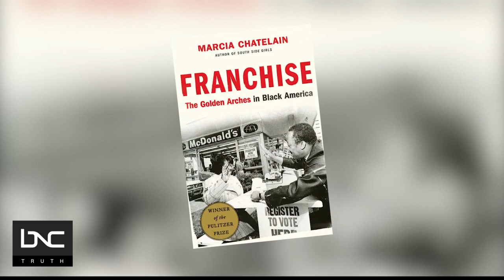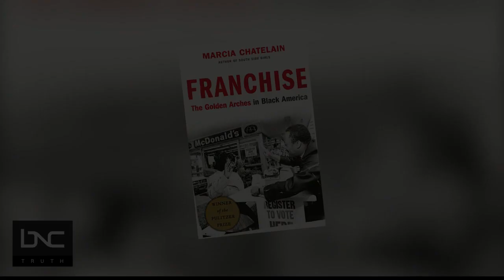Racial History of Police Using Attack Dogs Against Black Americans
Trigger Warning: Police Brutality
Cell phone video shows three white police officers siccing a police dog on a Black man in the small town of Woodson Terrace in St. Louis County, Missouri, is drawing outrage online. In the video, the man is seen to be experiencing a mental health crisis while the police continuously let the dog bite him for long periods of time, as he screams for help.
Local police say they were responding to a 911 call about a man trespassing at a business on Sept. 20, but when they tried to place the man under arrest, he ran into traffic.
Dr. Marcia Chatelain, professor of history and African American studies at Georgetown University, joins Laverne McGee on “Making the Case” to discuss the case and the history of police using attack dogs against Black people.